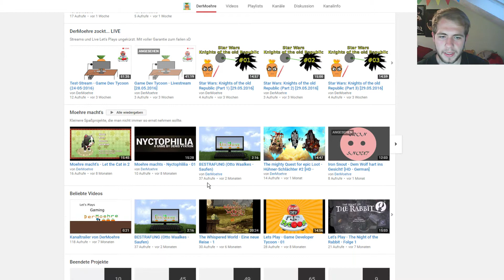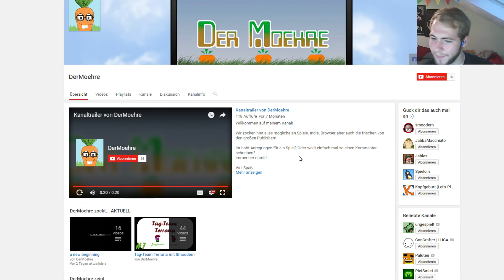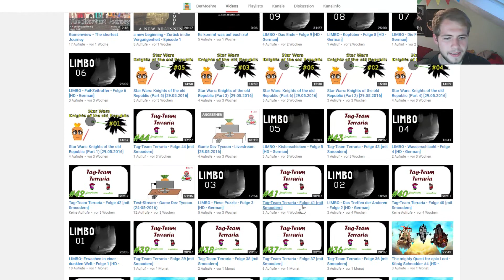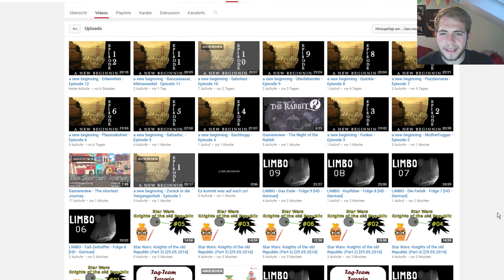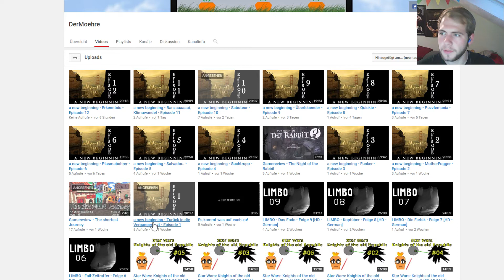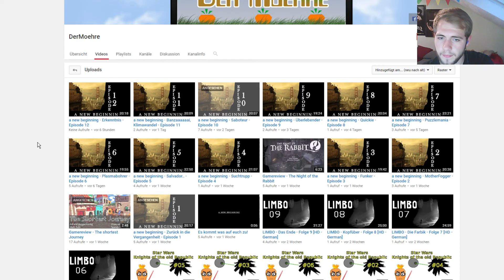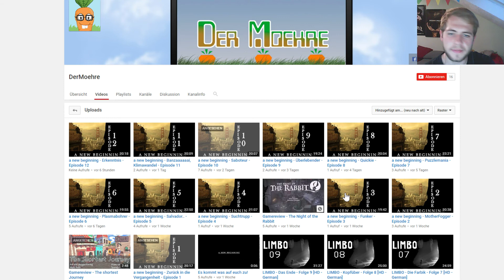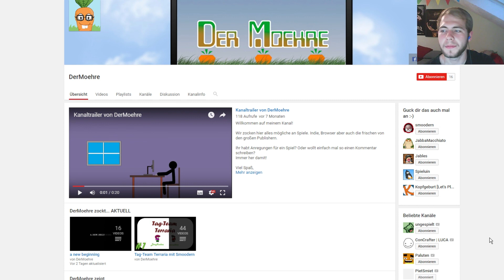Kanalkritik: DerMoehre |01| HerrDaro kritisiert Kanäle